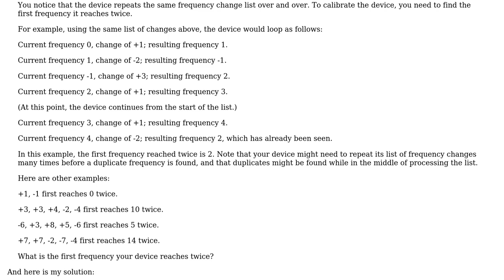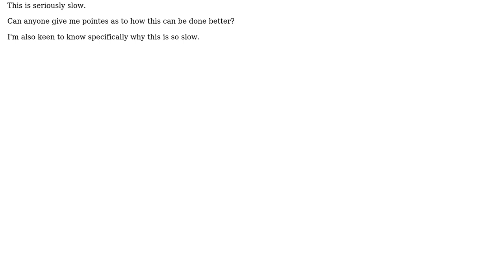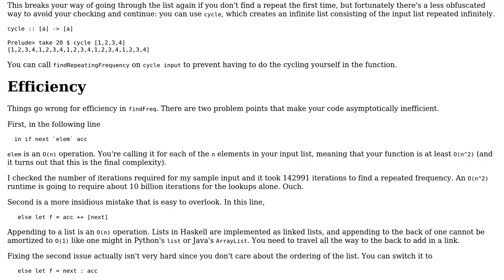Advent of Code 2018 day 1 part 2: find the first repeated number after some increases and decreases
Code Review: Advent of Code 2018 day 1 part 2: find the first repeated number after some increases and decreases

With thanks & praise to God, and with thanks to the many people who have made this project possible! You are responsible for your own actions.